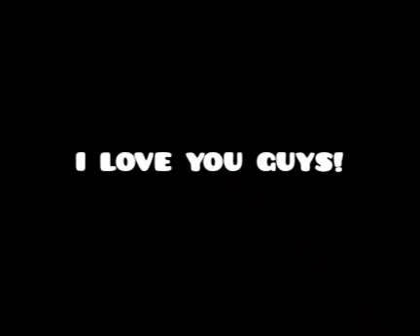Wario Vs Luigi